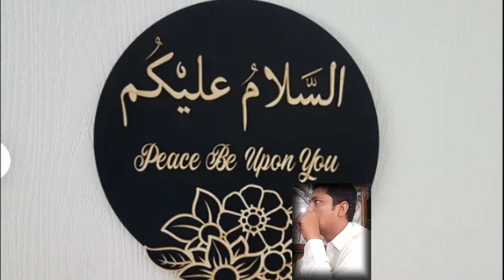Imam Masjid aur nooran Kanjjree ki Kahani